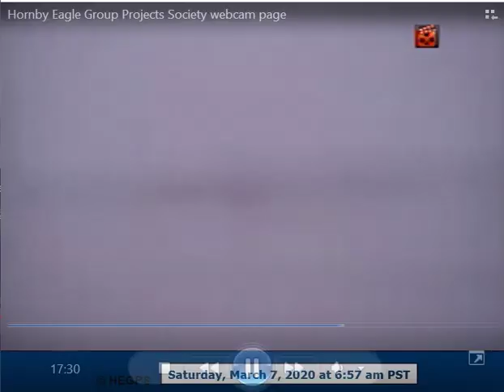6:40 Eagle of GHT 6:57 gone from GHT Both calling both on nest one to cu other to cu